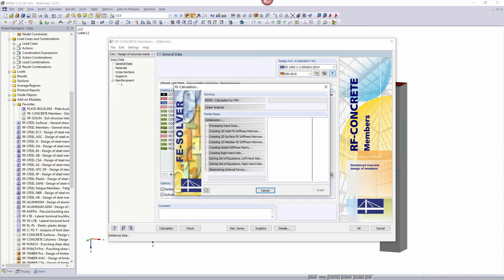[EN] FAQ 000584 | Co muszę określić w RF-/CONCRETE Columns i RF-/CONCRETE Members ...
Pytanie:
Co muszę określić w modułach dodatkowych RF-/CONCRETE Columns i RF-/CONCRETE Members do wymiarowania betonu, jeżeli analiza stateczności konstrukcji szkieletowej z betonu ma być analizą drugiego rzędu?

Odpowiedź:
W RF-/CONCRETE Columns obliczenia opierają się na metodzie nominalnej krzywizny. W przypadku obliczeń nośności na zginanie program automatycznie określa, czy wystarczy przeprowadzić obliczenia standardowe czy z uwzględnieniem momentów zgodnie z analizą drugiego rzędu. Z tego względu konieczne jest tworzenie kombinacji obciążeń z możliwością określania sił wewnętrznych według liniowej analizy statycznej. Ponadto program określa mimośród za pomocą imperfekcji. Obliczone przypadki/kombinacje obciążeń należy definiować bez imperfekcji.

W RF-/CONCRETE Members można przeprowadzić obliczenia zgodnie z ogólną metodą analizy. Obliczane kombinacje obciążeń należy tworzyć z możliwością określania sił wewnętrznych zgodnie z analizą drugiego rzędu. Ponadto należy wziąć pod uwagę imperfekcje. W tym przypadku należy przeprowadzić obliczenia nieliniowe z uwzględnieniem zarysowania.